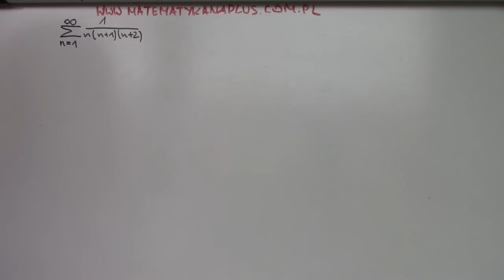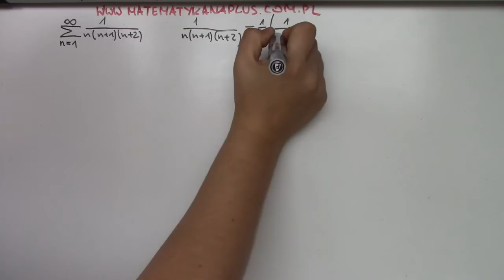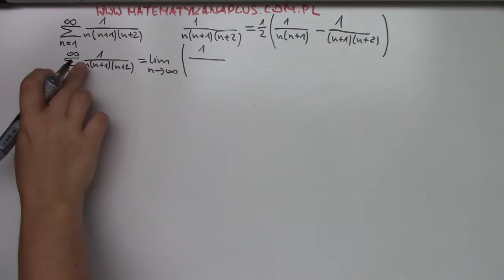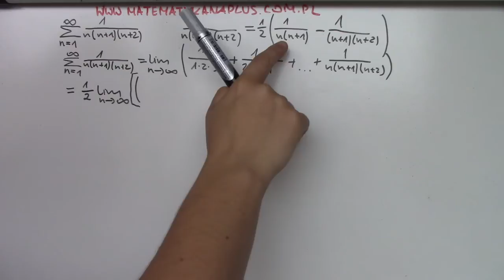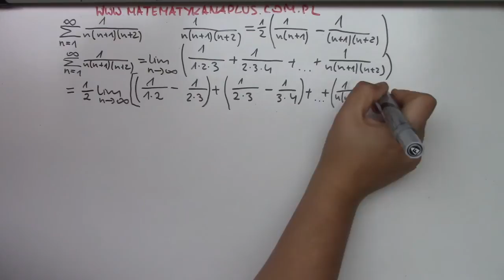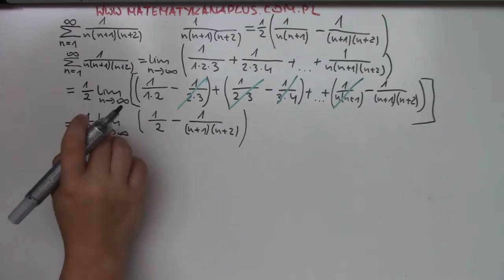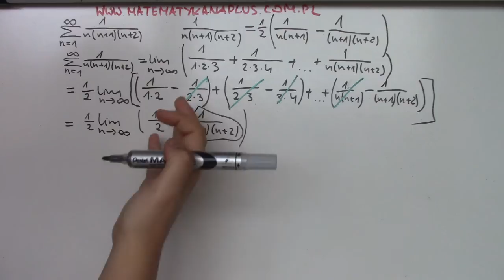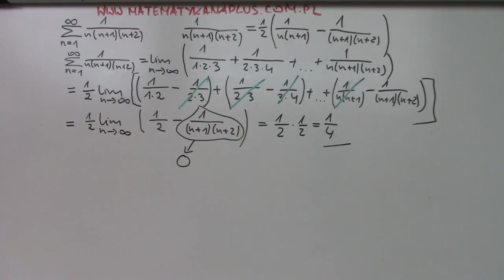Wyznacz sumę szeregu korzystajac z zaleznosci cz.2